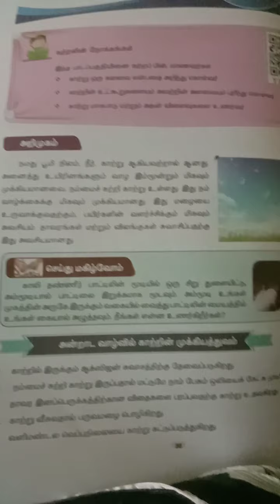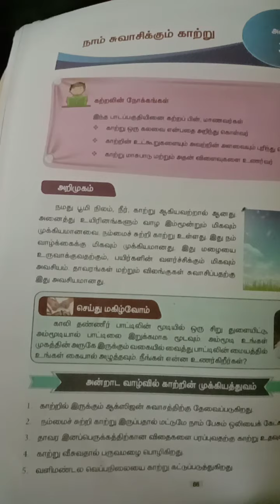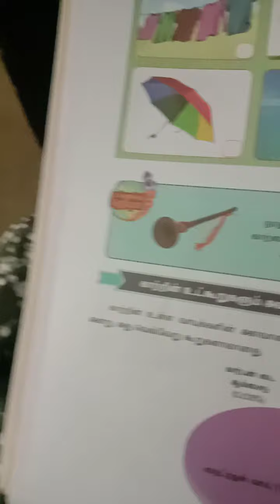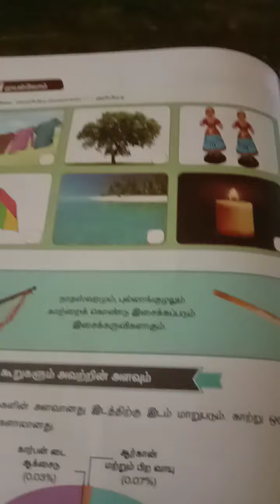பருவம் 3 அலகு 3 நாம் சுவாசிக்கும் காற்று 4th std